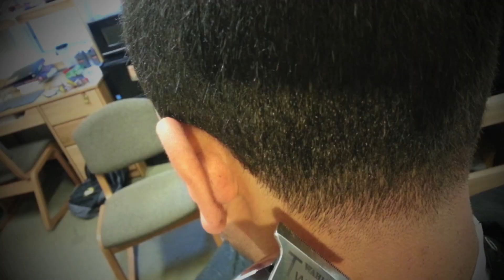Taper *HD*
left the length on top not sure what is was maybe a 3? then the basic neck taper and line up. also a little part. hope u enjoy the video and if u can, watch in 1080p!
any feed back is apreciated.

1) c plus - cardo on the drums
2)nifty- Rydah